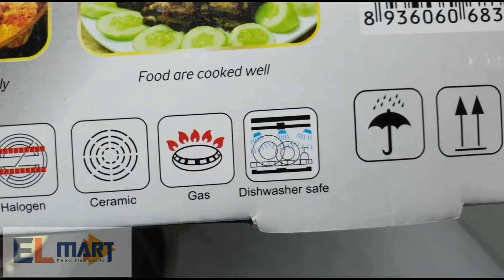Panci alumunium inox 3D edge pan 26cm KANGAROO KG585S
Beli KANGAROO panci aluminium Inox 3D edge pan 26cm KG585S / KG 585 S
di toko elmart di Tokopedia Sekarang!